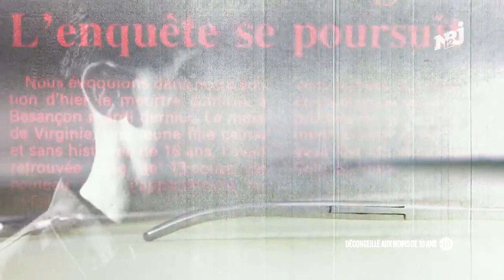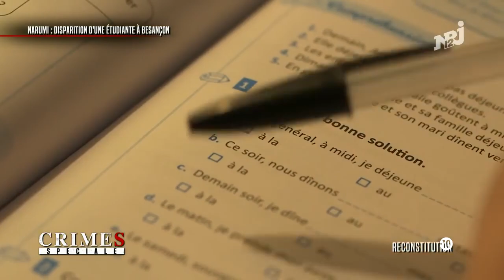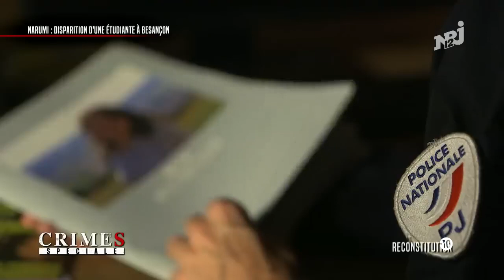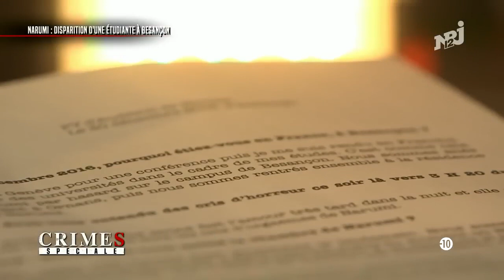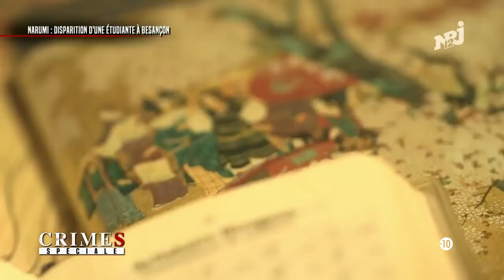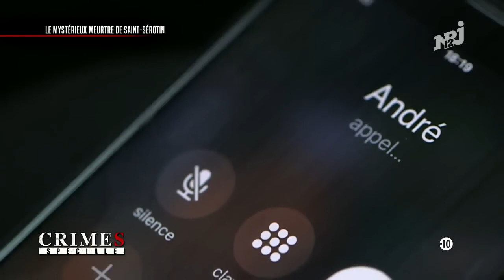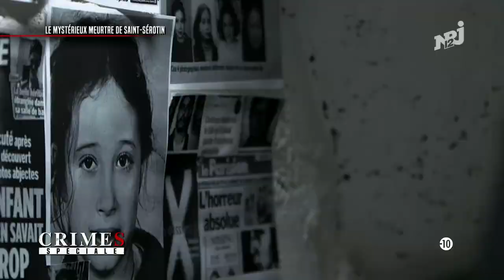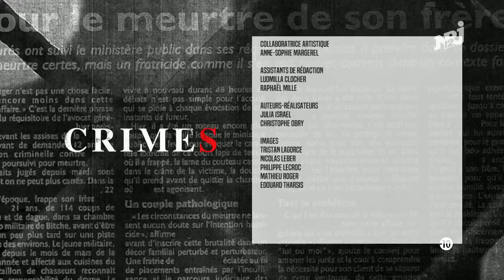Docummentaire FRancais ♥️ CRiMES Speciale Narumi disparition d une étudiante a Besançon720P HD